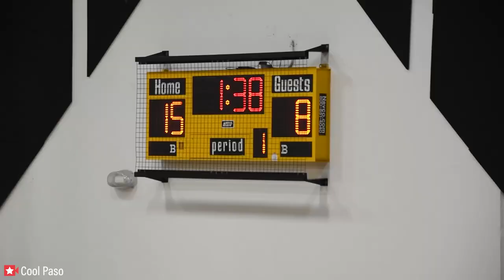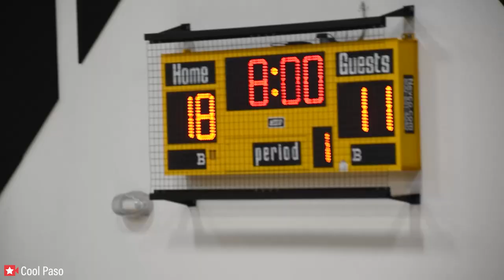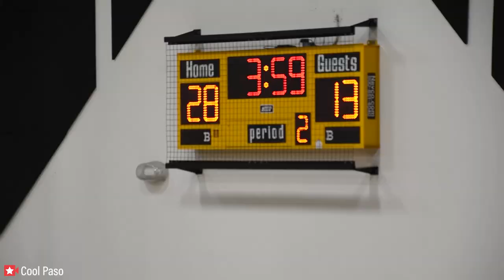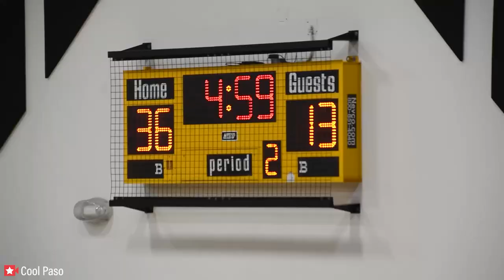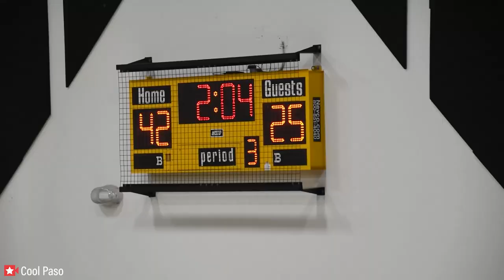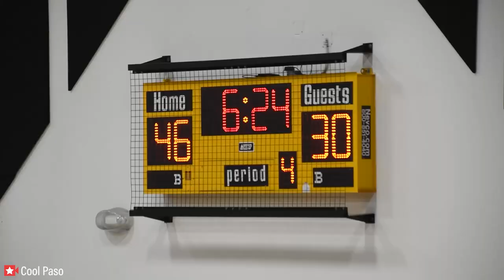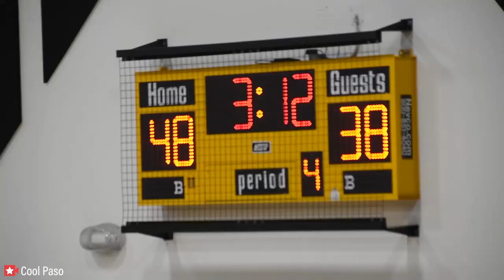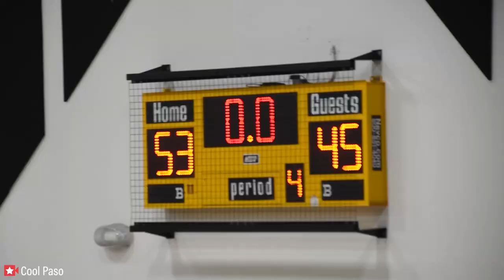🏀 Hanks vs Parkland Middle School 8th Grade Boys Basketball 1/19/22